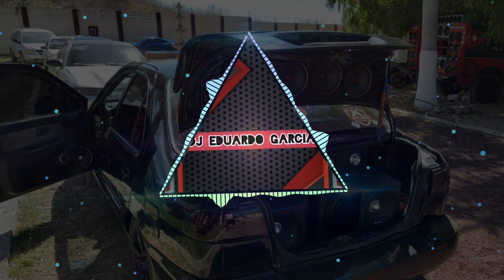Tema Open Show (Ameno) OFENSIVO CarAudio - Dj Eduardo García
DJ Eduardo García

dj_eduardo_garcia04

Gracias por todo el apoyo que me están dando, Muchas gracias.
Un saludo y un abrazo a todo mi gente de México, Venezuela, Colombia, Chile y Perú.

Les dejo con el tema!!